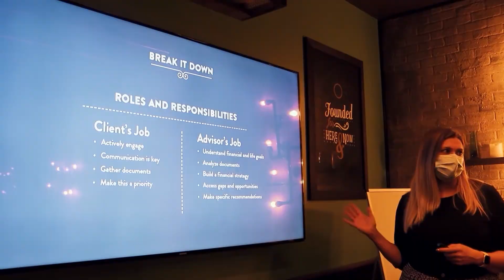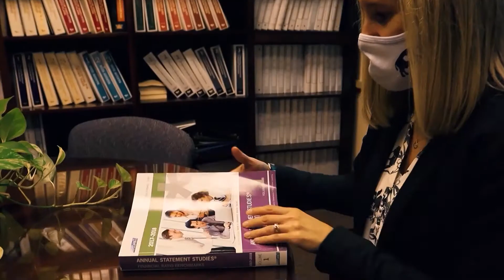Project Best Life | Financial Wellness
Getting closer to financial wellness is a common aspiration at the beginning of a New Year, when we’re looking to instill some better habits and dig our way out of the deficit we often find ourselves in after a lot of holiday spending.